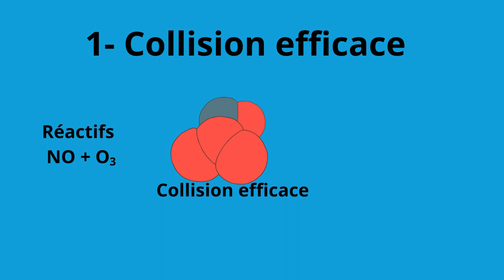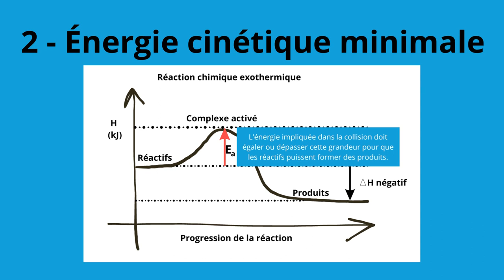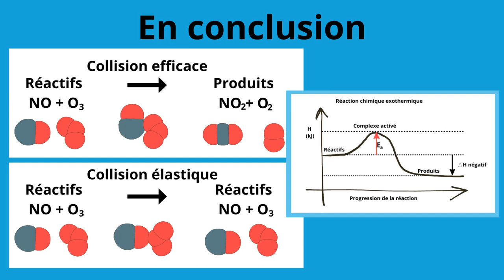La théorie des collisions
Collisions efficaces et collisions élastiques